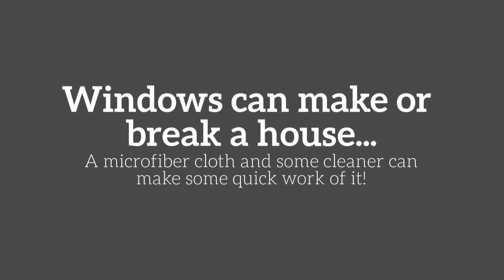Prescott Maid to Order gives tips on how to make your house shine this Fall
Fall is coming up quick, and as the temperature gets cooler and the days get shorter, you’ll probably be having more indoor company at your house. That means it’s time to get cleaning! Prescott Maid to Order, offering residential cleaning services in Prescott and surround areas, is here to give you some great tips on how to impress your friends and maybe even make you a bit less stuffy when cold season rolls around.

Now, this list could take hours or even days depending on the size of your house. If you don’t have the time or don’t feel like spending your time off making sure your house looks good, give Prescott Maid to Order a call. We do everything from cleaning and dusting, to trash cleanup and cleaning maintenance. Just give us a call today at or visit us to see how we can help you make your home beautiful this holiday season.